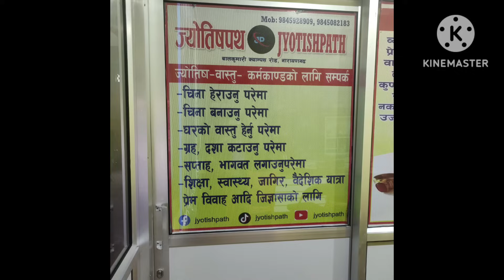27 December 2023 पुस ११ गते